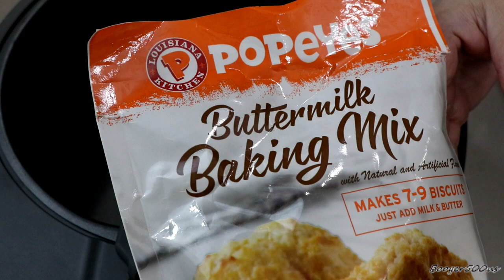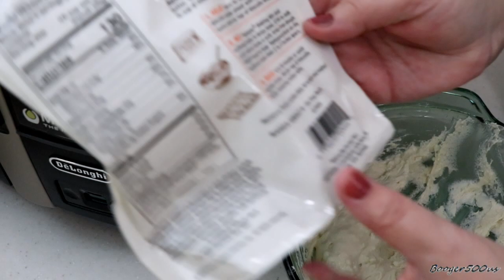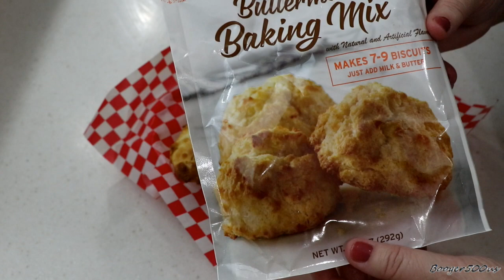POPEYE'S BUTTERMILK BISCUIT MIX WALMART AIR FRYER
This Week's Wednesday Quickie is a review of Popeye's buttermilk biscuit mix walmart air fryer.  These turned out awesome guys..so worth getting.  Doesn't look like them..but tastes like them and the air fryer cooks them to perfection. Found at Walmart.

PLEASE NOTE THAT THESE ARE APPROX TEMPERATURES AND MAY NOT BE ACCURATE
1 = 300 degrees
2 = 340 degrees
3 = 360 degrees
4 = 370 degrees

My Air Fryer:

Air Fryer Rack I use:

Parchment liners:

Evo Olive Oil Sprayer bottle:

Tsang Stir Fry oil:

Batter Pro:

Mueller Chopper:

Send me mail here:

Booger500us
Laurel Hill, Fl
32567